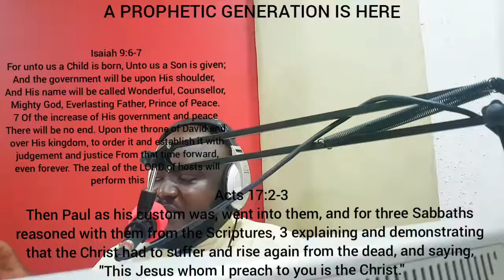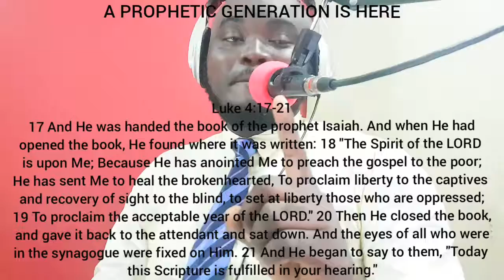This GOSPEL of the Kingdom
We are taking ercepts from our Matthew2414 show live on Gospotainment Radio.